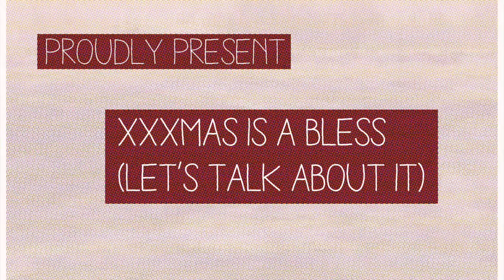SQUARE - Xmas is a bless (let's talk about it)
Yes! This is the official music video for your favourite Homo Erotic Boogie Garage Rock'n'roll band  SQUARE's christmas smash hit XMAS IS A BLESS (LET'S TALK ABOUT IT).
Photo: SQUARE,
Made by Martin Augustini